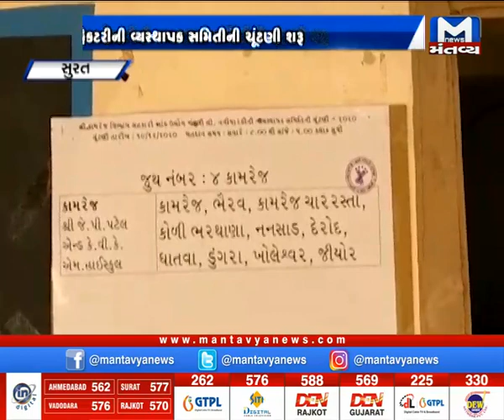કામરેજ સુગર ફેકટરીની વ્યસ્થાપક સમિતિની ચૂંટણી શરૂ